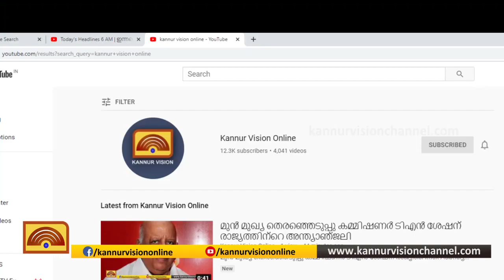ബ്രിട്ടനില്‍ നിന്നെത്തിയ യുവാവിന് കോഴിക്കോട് ആസ്റ്റര്‍ മിംസില്‍ വിദഗ്ദ്ധചികിത്സ